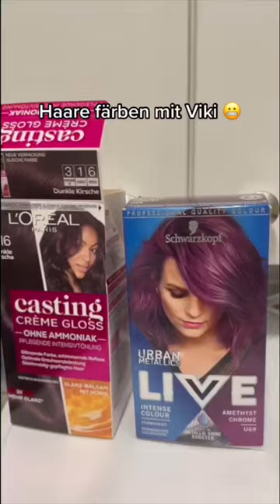Haare mit 2 VERSCHIEDENEN Farben FÄRBEN?! 😰😬